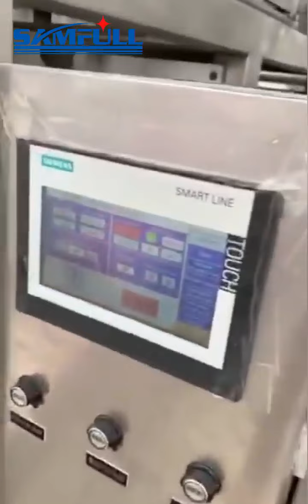Samfull bag in bag vffs form fill seal packaging machine for rice salt sugar flour